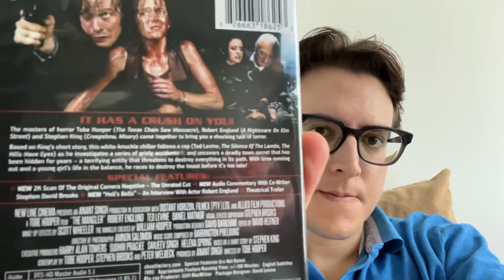Movie Review: The Mangler